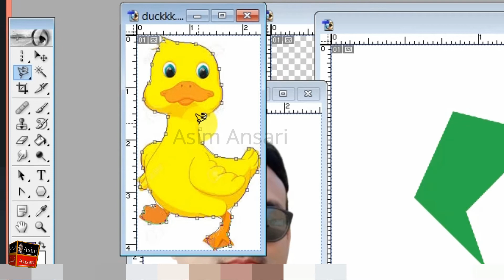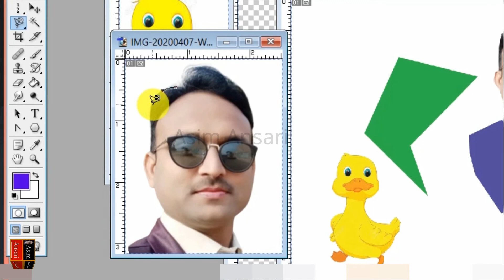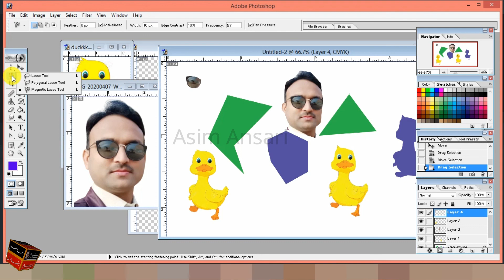Adobe photoshop course in urdu &Hindi /Part 09/ Selection Tool / Magnetic Lasso tool / Asim Ansari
Adobe photoshop course in urdu &Hindi / Part 02 // Tools of adobe photoshop// Tool bar / Asim Ansari
Adobe photoshop course in urdu &Hindi /Part 10/ Magic wand tool / how to use magic wand tool /Asim

Please Follow us on :
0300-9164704